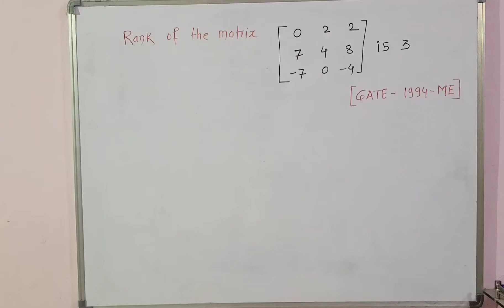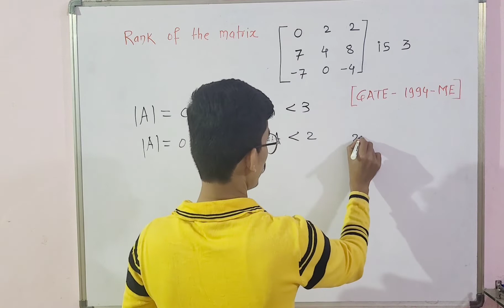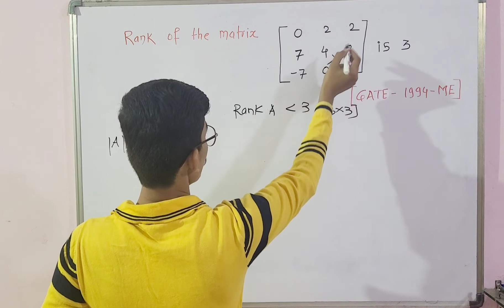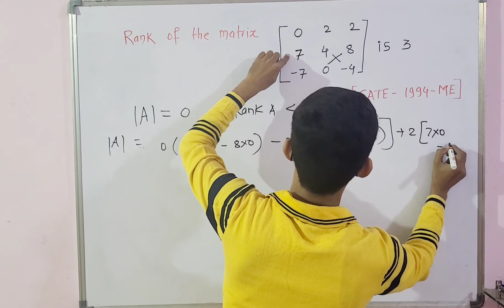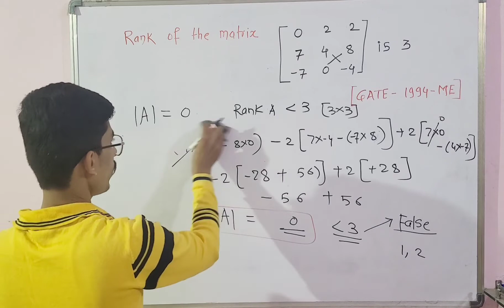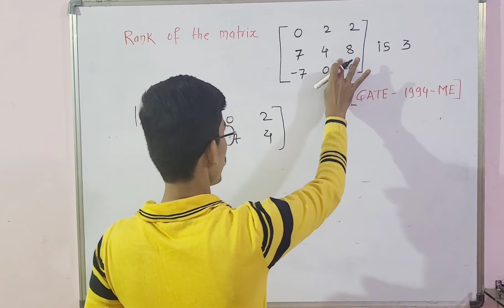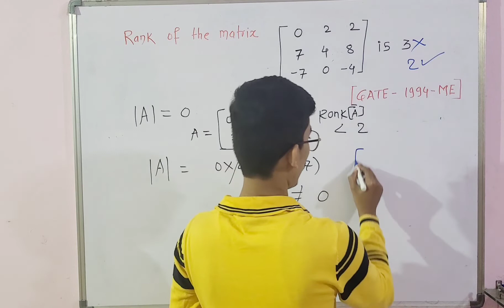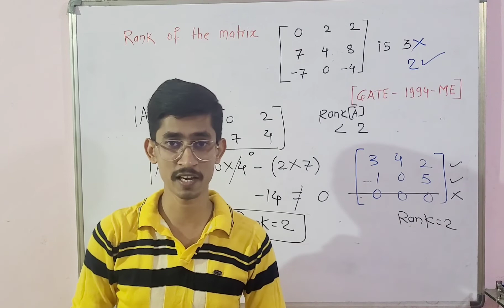GATE 2023 MATHEMATICS RANK OF MATRIX SIMPLE TRICKS PART III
GATE 2022 MATHEMATICS RANK OF MATRIX SIMPLE TRICKS PART III - COMMON TO ALL BRANCH ‎@Minendra Surve